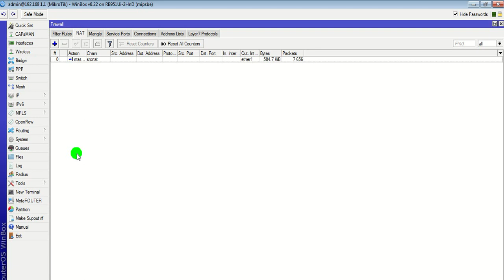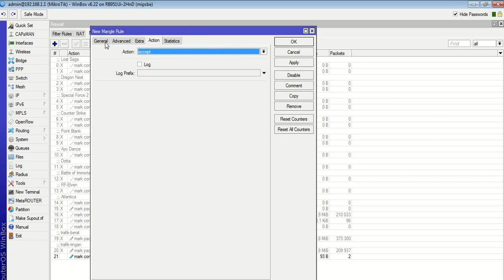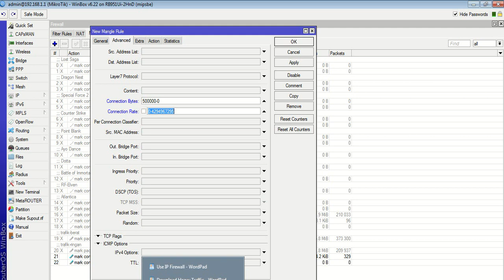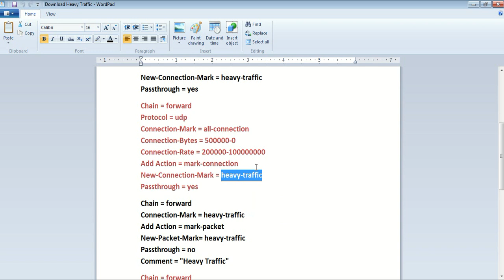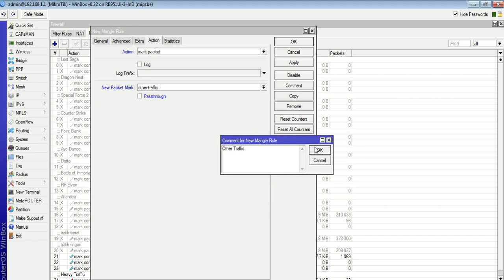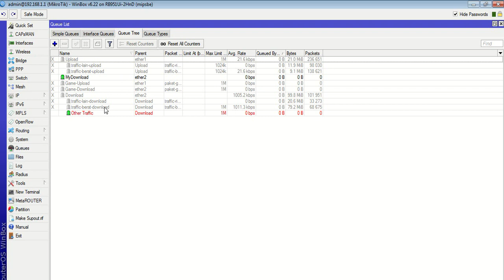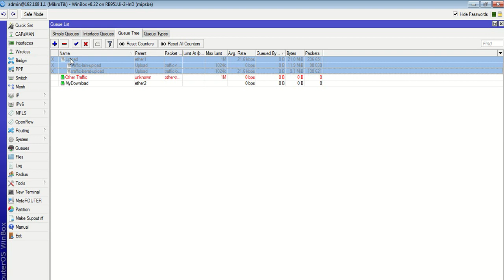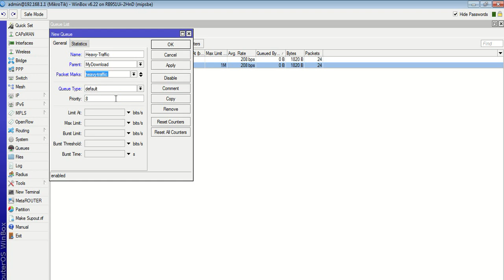Download by Heavy Traffic and Other Traffic in the Mikrotik Router Bandwidth Management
Here is a video demo about Download by Heavy Traffic and Other Traffic in the Mikrotik Router Bandwidth Management
This is a bandwidth management demo video to prevent excessive downloads